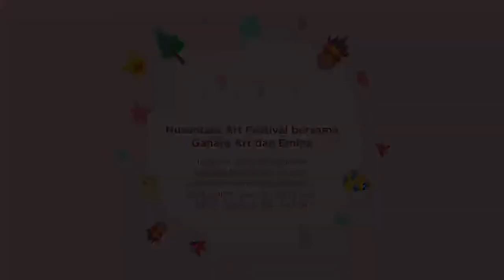NAF 2020 (ke-4, 2 Mei 2020) - Video Kegiatan - Make-Up Meetup Event Emina Girl Gang Ambassador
Tim Ganara Art dengan Emina Girl Gang Ambassador mengeksplorasi penggunaan alat-alat rias wajah dengan teknik menggambar / melukis sederhana. Rayakan hari-harimu dengan penuh warna selama dirumahaja menggunakan alat-alat yang ada di sekitarmu!

Emina Girl Gang Ambassador merupakan perwakilan tiap sekolah atau kampus yang terpilih sebagai penghubung antara sekolah atau kampus masing-masing dengan Emina Cosmetics.
Terima kasih banyak kepada semua Emina Girl Gang Ambassadors atas partisipasinya!